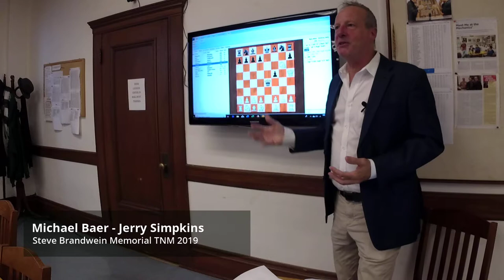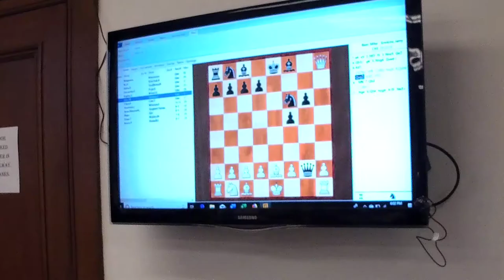09.17.2019. GM Nick de Firmian Tuesday Night Lecture.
GM Nick de Firmian delivers the TNM lecture at the Mechanics' Institute Chess Club.